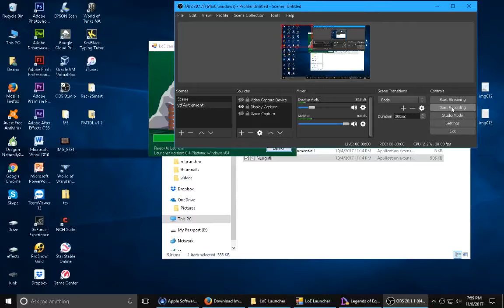LOE part 12 ( a candy rain party)